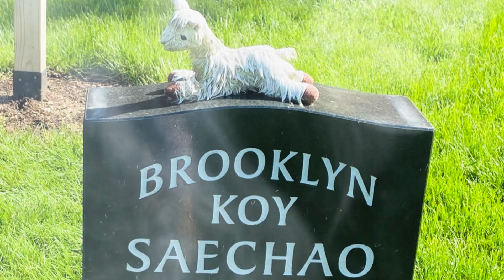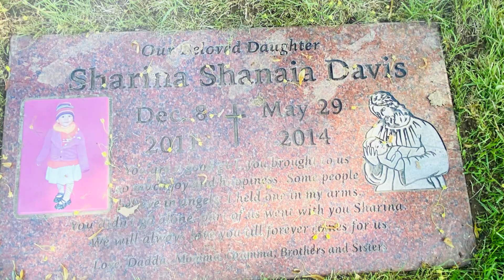HEADSTONE DESIGNS AT FOREST LAWN CEMETERY.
Headstone design at the cemetery of Forest Lawn in Gresham Oregon. Tons of memorial garden stories and respect. The urban exploration cemetery beauty we explore to bring the magic in the Whisperz Moments collection. Thank you and enjoy this urban exploration we bring too you.